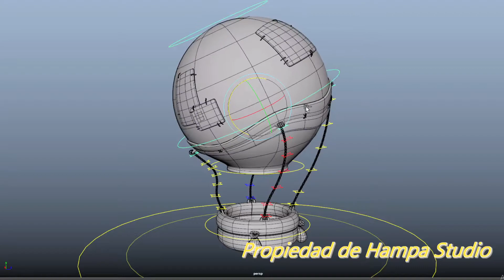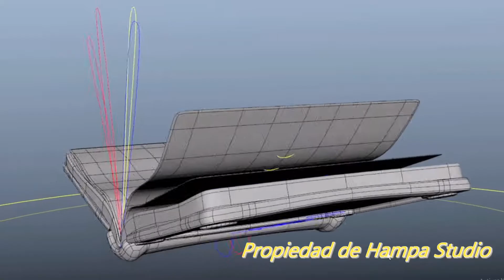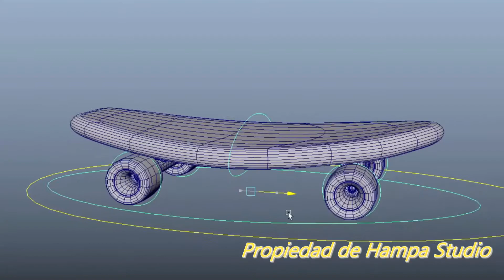Demo Reel Rigging 2020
Reel de Rigging 2020 tras mi paso por el estudio de animación de Hampa Studio, en el cuál tuve el placer de participar como rigger en varias seres y un spot publicitario navideño para Turrones Picó.